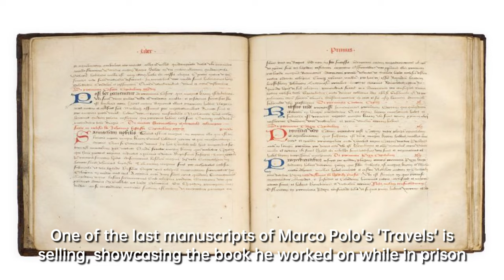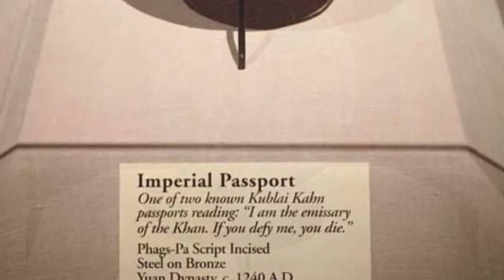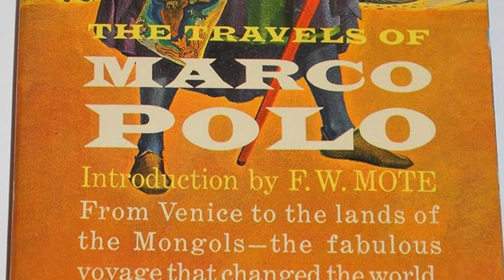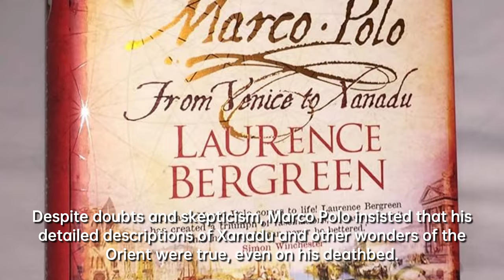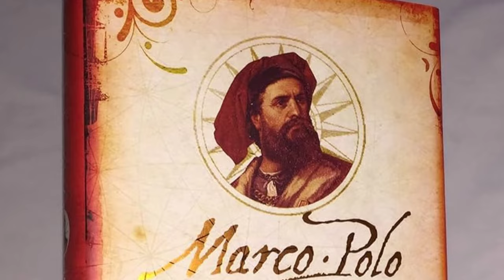11 Surprising Facts About Marco Polo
The video explores the life of Marco Polo, from his early years as an explorer to his time spent in prison writing his famous book, The Travels of Marco Polo, with the help of fellow captive Rustichello of Pisa. It delves into his extensive travels through Asia as a merchant and emissary for the Mongol emperor Kublai Kahn, as well as his detailed documentation of the unfamiliar animals, inventions, and customs he encountered. The video also discusses the skepticism and controversy surrounding Polo's accounts, as well as his lasting impact on future explorers, including Christopher Columbus.